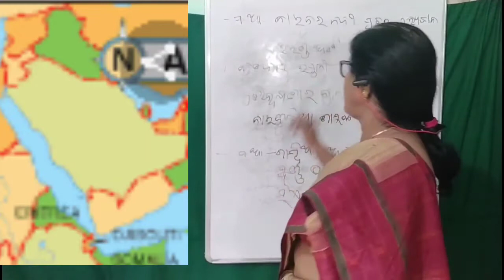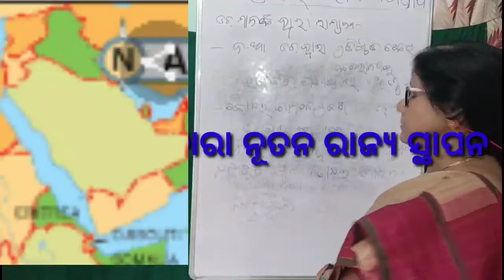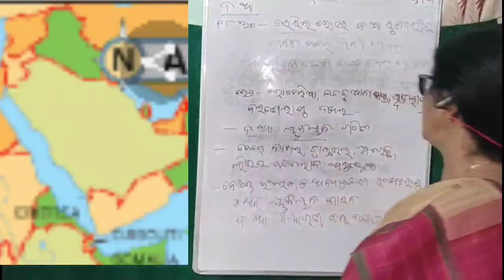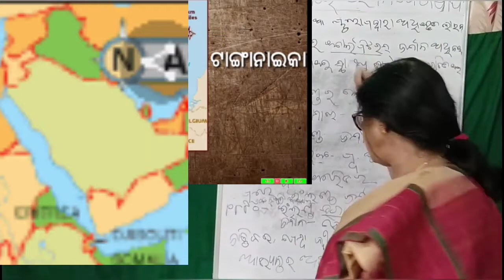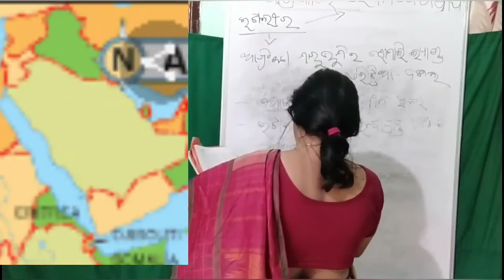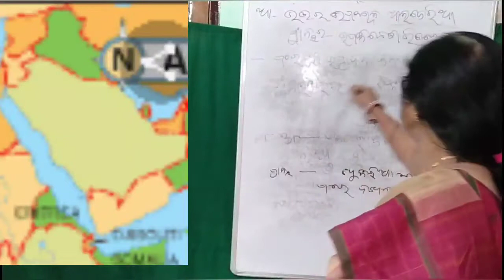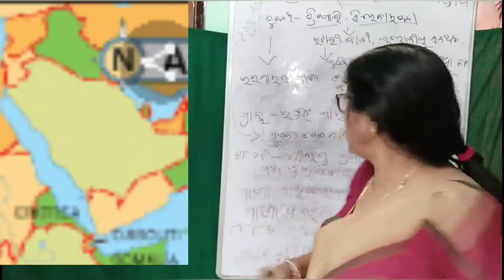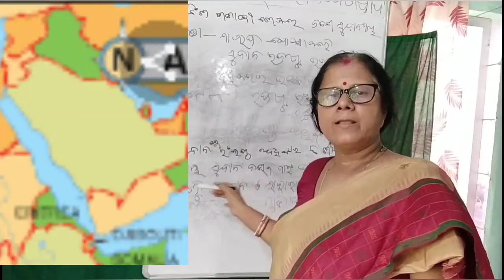ଆଫ୍ରିକାରେ ଉପନିବେଶବାଦ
ନବମ ଶ୍ରେଣୀ